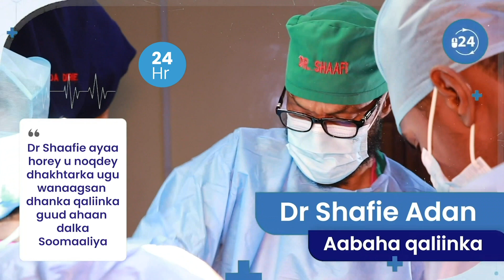Safiirka Mareykanka ee Soomaaliya oo wareysi gaar ah siiyay Arlaadi Media